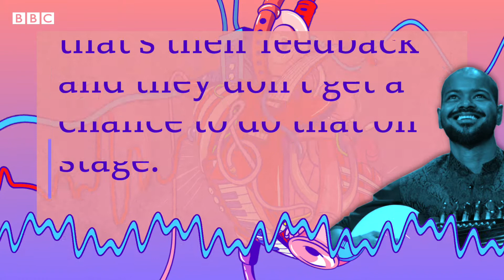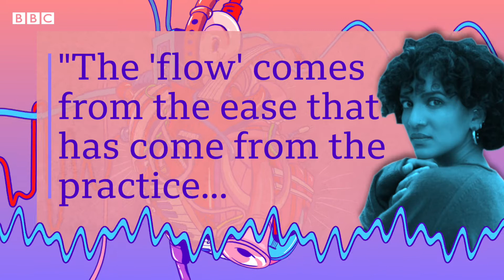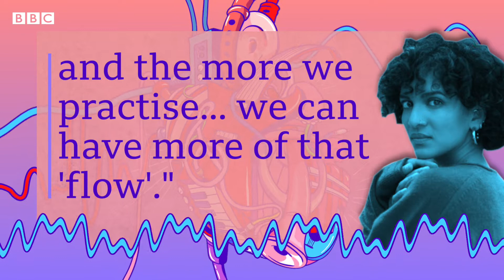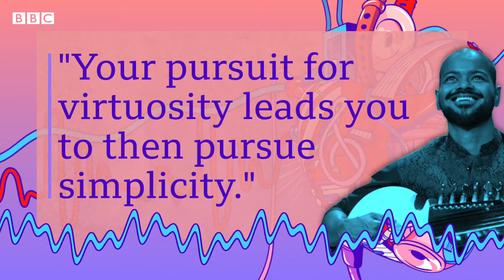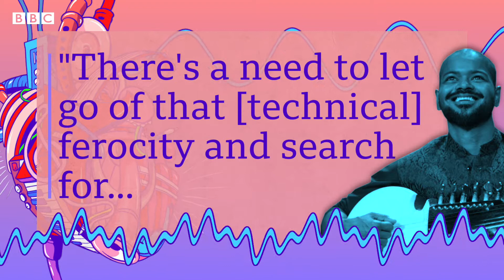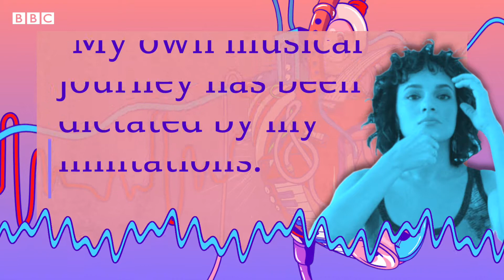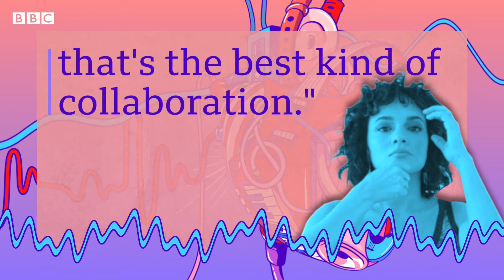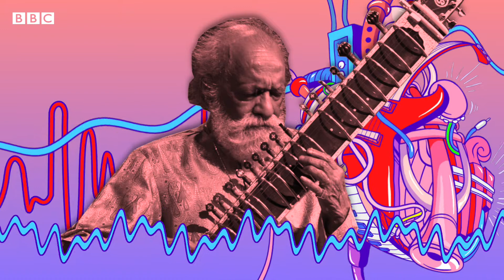& guests discuss music of the heart vs technique - BBC Music Life podcast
Nitin Sawhney welcomes Norah Jones, Anoushka Shankar and Soumik Datta to discuss the differences between being a solo artist versus being part of a band, the importance of playing with heart over technique, and how collaborating and working with different musicians changes their sound.

Norah Jones is a nine-time Grammy Award-winning singer, songwriter and musician. She launched her solo music career in 2002 with her debut album Come Away with Me, and since then she’s sold over 50 million records worldwide. She’s also collaborated with Herbie Hancock, Outkast, Foo Fighters, Willie Nelson, Q-Tip and former Music Life guest Robert Glasper.

Anoushka Shankar is a musician, composer and producer who began training on the sitar with her father, Ravi. She made her professional debut at the age of 13 and had made three classical solo records by the time she was twenty. She was also the first Indian musician to perform live at the Grammy Awards, and she has worked with the likes of M.I.A., Rodrigo y Gabriela, Gold Panda, Lenny Kravitz, Deva Premal, and Zakir Hussain.

Nitin Sawhney grew up studying the piano, guitar, sitar and tabla. He has released scores of albums, and composed for theatre, dance, video games and cinema, including the film Mowgli for Netflix and the BBC TV series Human Planet. He’s also worked with the likes of Sir Paul McCartney, Nelson Mandela, Joss Stone, Annie Lennox, Sting, and Mira Nair.

And finally, Soumik Datta is a British-Indian musician and composer who specialises in the sarod. He has collaborated with Beyoncé, Joss Stone, Anoushka Shankar, the London Philharmonic Orchestra, and host Nitin Sawhney. He has also presented documentaries examining how music helps us understand India’s past and present, and was invited by Jay-Z to join him on stage for the Royal Albert Hall’s first ever hip-hop concert.

This episode was first broadcast on Sunday 27 September 2020.